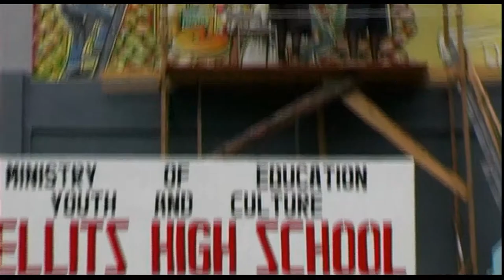Twin Jamaican Artists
Support Man Free Documentary! Download the Full HD, Ad Free, Version of the film with Exclusive Bonus Features for $13.99